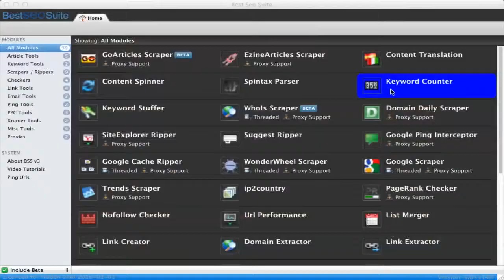Whois Scraper - Get All Sensitive Data About Domains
- Whois Scraper Module lets you scrape Registrar, Nameservers, Creation & Expiration dates, Name, Adress, Phone and Nationality of person that registered a domain within few seconds. Made with Best SEO Suite v3.